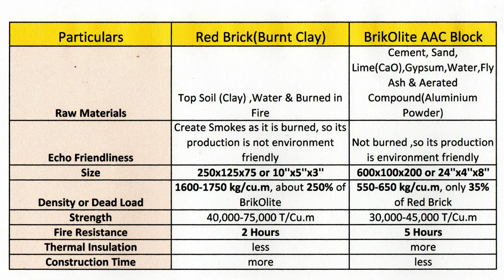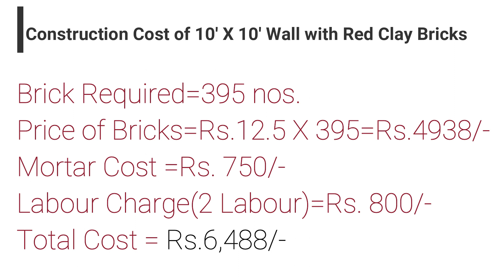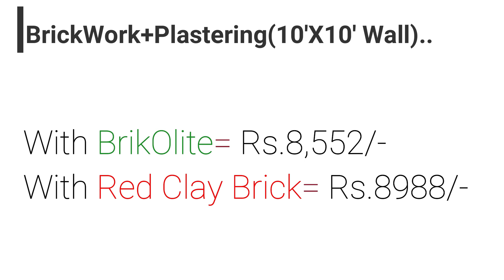AAC Block VS Red Brick | Briko'lite AAC | Green AAC l Block কোথায় ব্যবহার করা যায় ?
"Concrete blocks, aac blocks , red clay burnt brick"
Is video me maine Block aur Brick ka compare kiya hain. Dono ka detail me quality & use bataya hain. Video Pura zarokr dekhna dostoon...